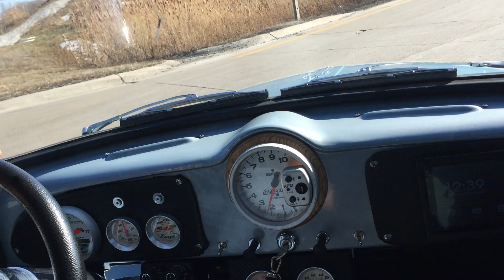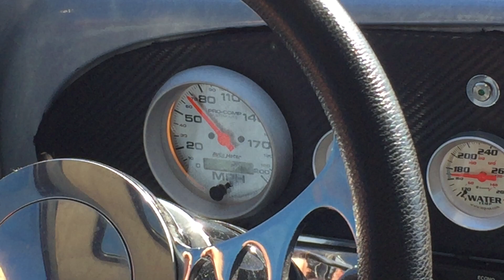59' Morris Minor Highway Cruising Video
We take the 59' Morris Minor Resto-Mod on to the highway for a short cruise.  From the on ramp, we smoothly accelerate and merge in to traffic while shifting through the gears.  We cruise between 70-80 mph while demonstrating the ease and comfort the car displays at speed.